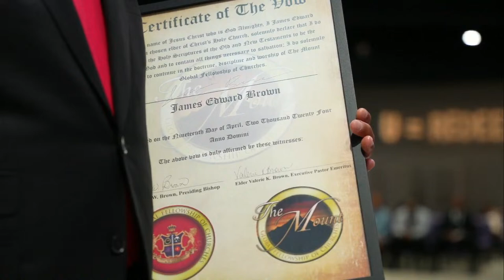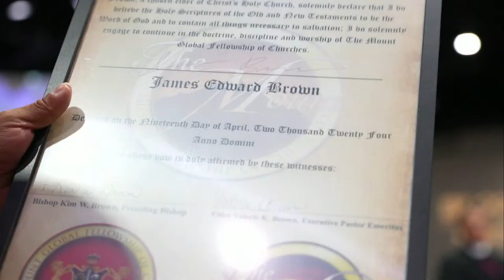TMC Installation Service of Pastor LJay | 4.19.2024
Welcome to The Mount! We are so excited that you are tuning in with us. On behalf of Pastor LJay and Dr. Keshia Brown, we welcome you to The Mount Online Experience! We are located in Chesapeake, VA at 215 Las Gaviotas Blvd. If you are ever in the Hampton Roads area, we would love for you to visit us.